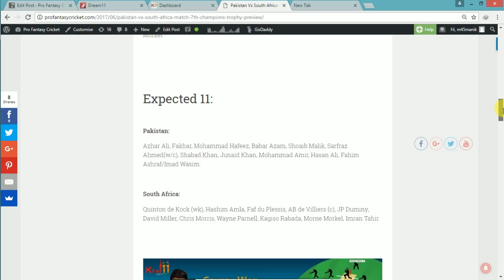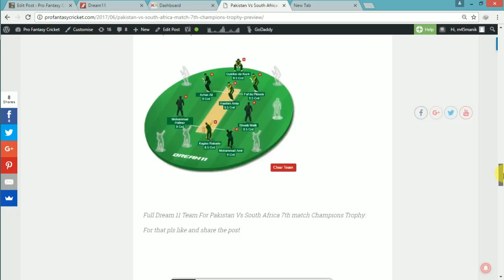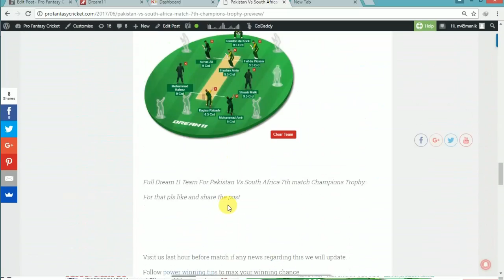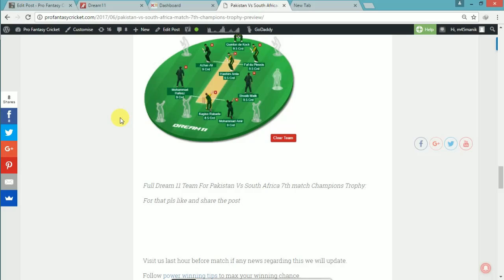Pakistan Vs South Africa, champions Trophy || Dream 11 Preview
Pak Vs RSA [pakistan vs south africa] match 7. champions trophy. Dream 11 fantasy cricket preview. Match is going to be played on 7th june 2017.
1 have very good record fantasy cricket matches.
so best 11 players for fantasy cricket has been shown in this video
along with full preview of this match
thanks
money mantra